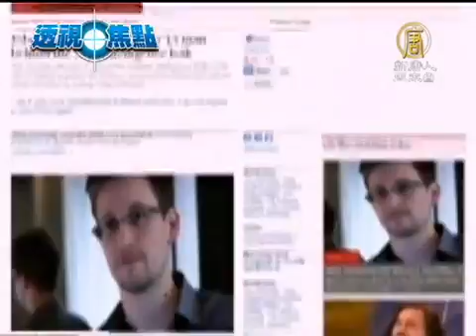【國際新聞】洩密風暴 美國徹查史諾登與中共關係